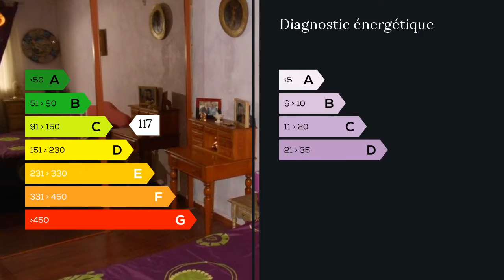A vendre - Appartement - Saint Raphael (83700) - 5 pièces - 89m²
A Saint-Raphaël dans le département du Var 1km du centre-ville Magnifique t5 avec vue imprenable de 89 m² loi carrez (115 m² au sol) traversant au deuxième et dernier étage d'une résidence avec piscine et air de jeu pour les enfants.L'appartement se compose d'un séjour avec balcon, magnifique cuisine de qualité séparée toute équipée, 1 wc indépendant, salle d'eau avec deux vasques, trois chambres avec placards dont une avec dressing, salon en mezzanine avec accès au solarium, 1 cave, 2 Places de parking en s/sol fermé qui peut être transformé en garage. La copropriété va clôturé la résidence en 2016.(Les travaux sont déjà payés par les propriétaires actuels) Chauffage par climatisation réversible sur toutes les pièces. Volets électriques double vitrage PVC. Porte blindée. Appartement refait à neuf. À visiter Rapidement ! M. Christophe POUPIN 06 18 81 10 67 / 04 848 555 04 poste 9313 Agent commercial indépendant du réseau national clairimmo Maxihome N° RSAC : 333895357 - Ville du greffe : RSAC FREJUS